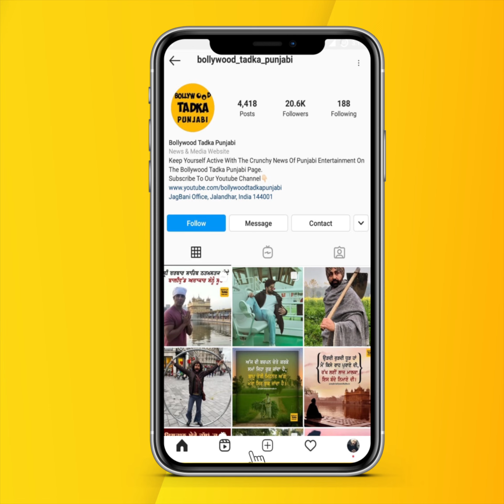Yuvraaj Hans ਦੇ ਬੇਟੇ Hredaan Hans ਨੂੰ ਆਇਆ ਗੁੱਸਾ ਕਿਹਾ 'ਓ ਜਾ ਯਾਰ...'YuvraajHans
Yuvraaj Hans ਦੇ ਬੇਟੇ Hredaan Hans ਨੂੰ ਆਇਆ ਗੁੱਸਾ ਕਿਹਾ 'ਓ ਜਾ ਯਾਰ...'